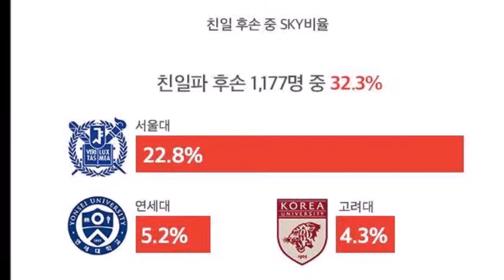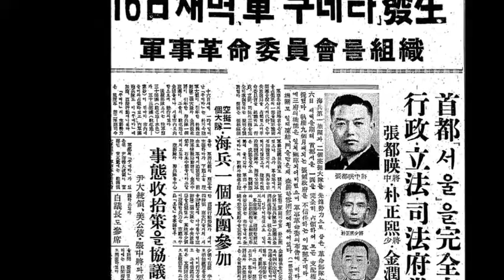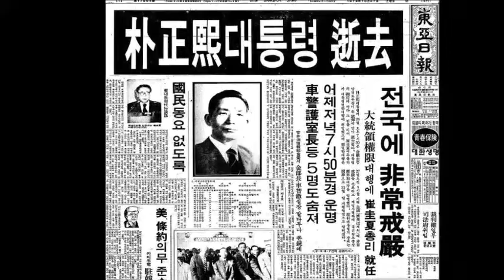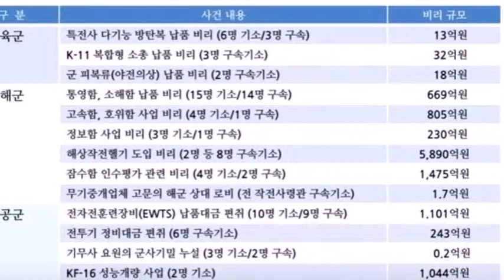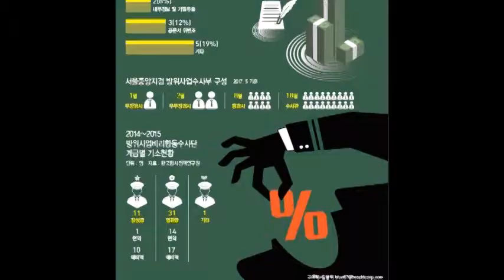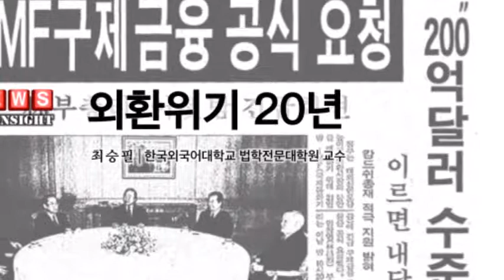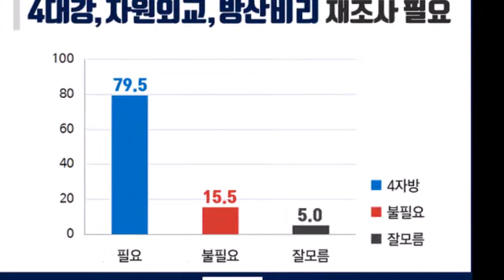기억 해야할 우리의 현대사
기억 해야할 우리의 현대사 (일본의 잔인한 장면 있음)
배경음악 :  vangelis - 1492 conquest of paradise